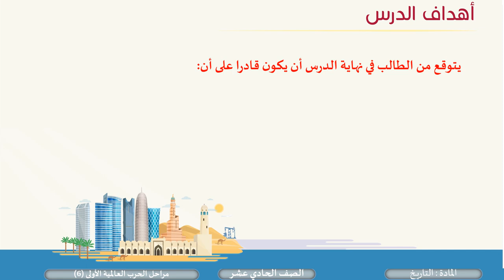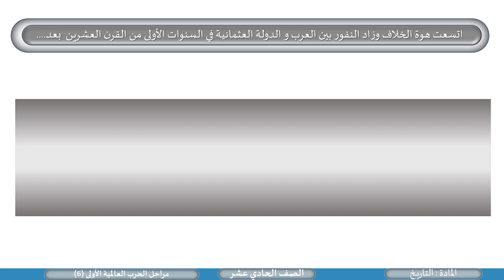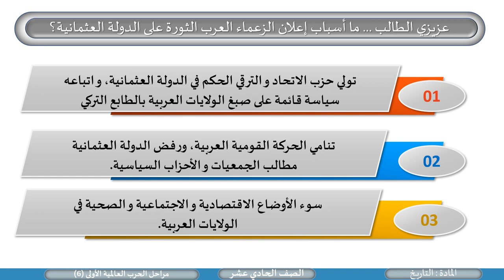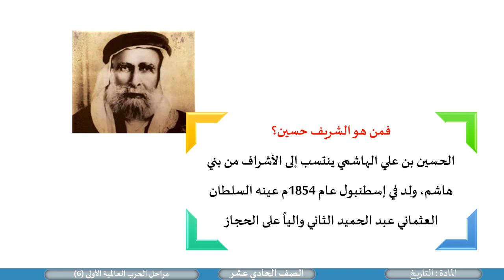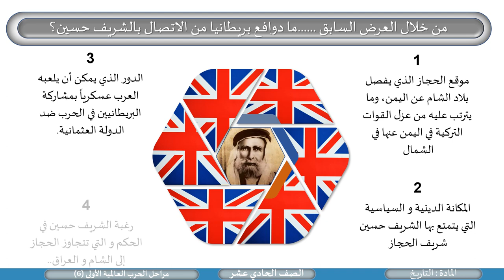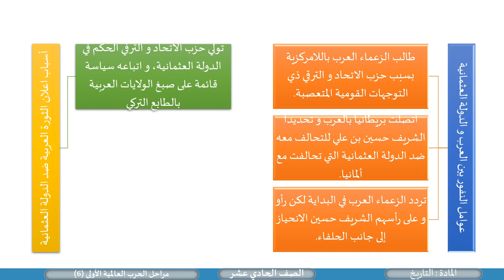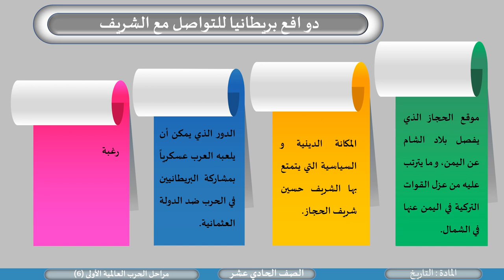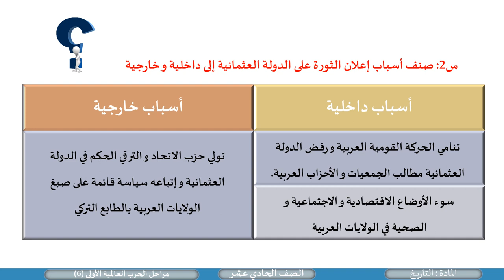الصف الحادي عشر المسار الادبي التاريخ مراحل الحرب العالمية الاولى 6